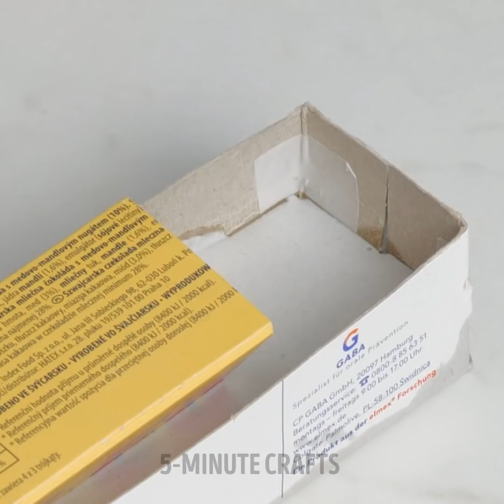42 HOME DECOR STYLING TIPS || DESIGNS and projects you’ll be happy to know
Timestamps:
0:05 Old screen idea
0:47 Mirror decor
2:00 Hanger recydcling
3:06 Shoe stand
3:53 Vinyl record reusing hack
4:49 Ping Pong balls decor
5:14 Epoxy resin decor
8:11 Furniture covers